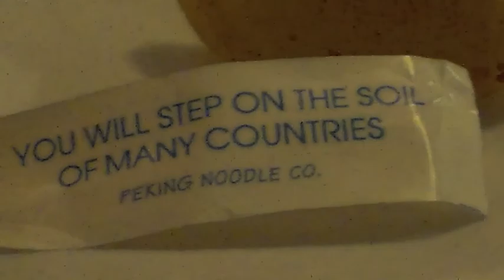Life Can Be Extraordinary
Choosing to view the mundane as an opportunity for adventure is one of the skills in the foundation of an extraordinary life. Join Kaitlyn and I as we play our way through a situation that could have been drudgery but, instead, became a laugh-fest. When you choose to focus on creating laughter in situations that are intense, it lightens your energy and life becomes a fabulously fun experience.

🔥If you’re interested in learning more about my work, visit my